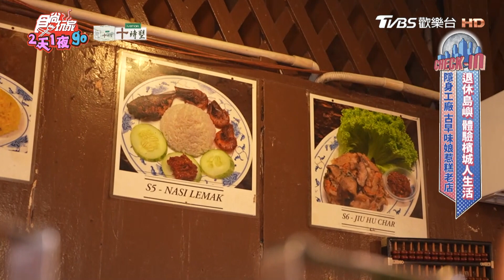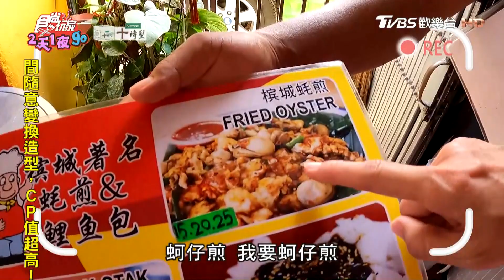【馬來西亞 檳城】隱身工廠 古早味娘惹糕老店【食尚玩家2天1夜go】20231018 (1/3)